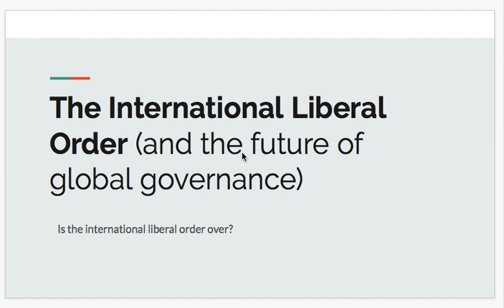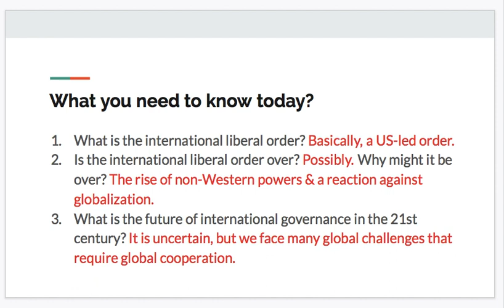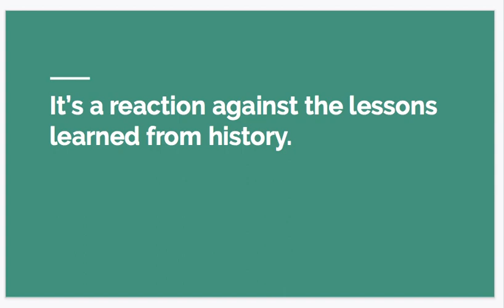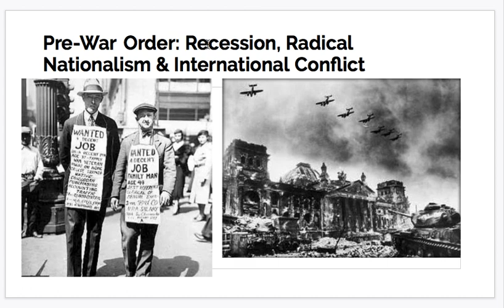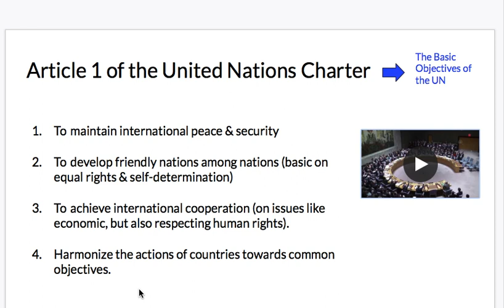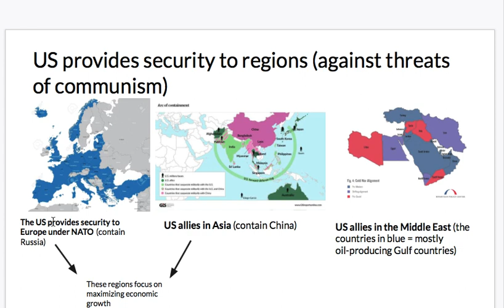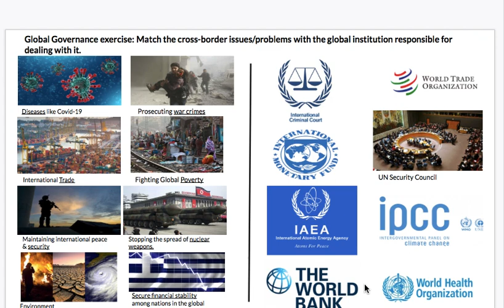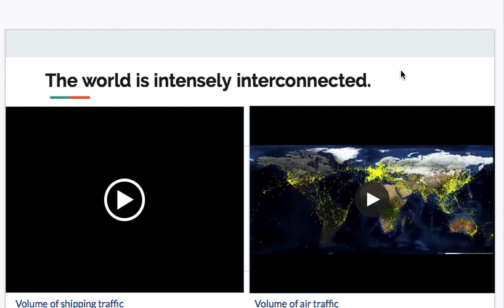The International Liberal Order Part 1